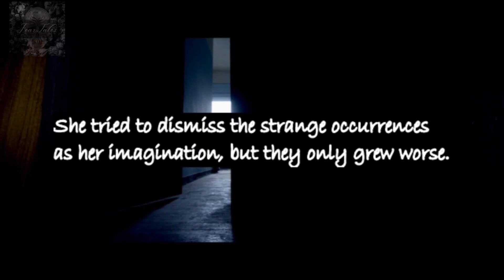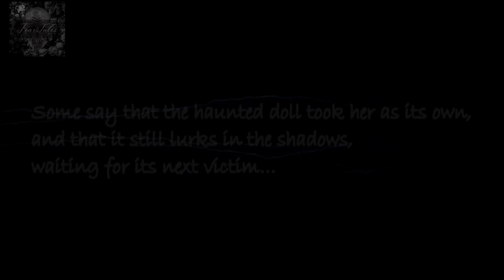Short Horror Stories: The Haunted Doll || A Short Thriller...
Short Horror Stories: The Haunted Doll || A Thriller is a short horror/thriller film that tells the story of a haunted doll and an unsuspecting avid collector.
Hope you guys enjoyed the scary short horror stories on this page?
This is the video link in case you want to share with family, colleagues and friends;